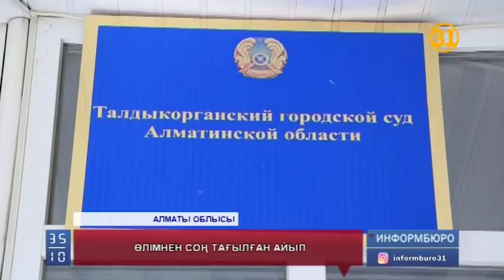Қазақстанда өлі адамға да сот үкімі шығады екен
Талдықорғанда атышулы сот процесі басталды. 400 мың теңгемен ұсталып, артынша Сыбайластыққа қарсы Ұлттық бюро департаментінің төртінші қабатынан секіріп өлді деген шенеунік ірі мөлшерде яғни, 17 млн 400 мың теңге пара алды деп айыпталуда. Алғашқы сот отырысына осыншама қаржыны бердім деген адамның өзі келіп, ақшаны не үшін, қалай бергенін айтты.